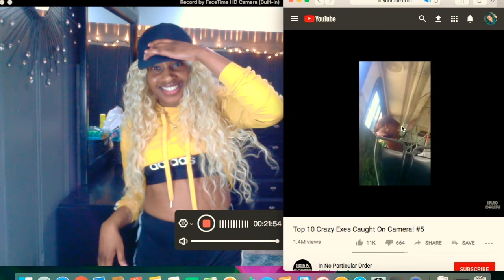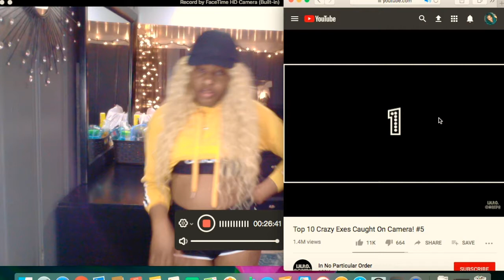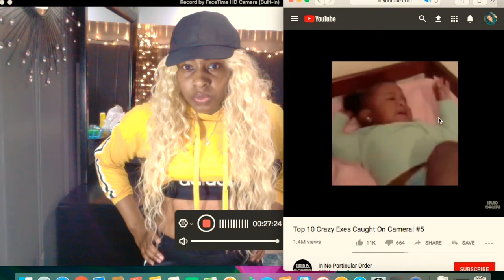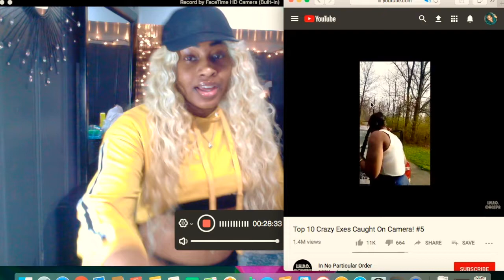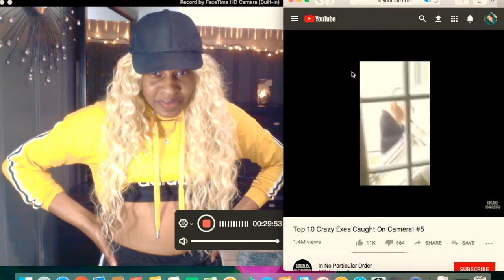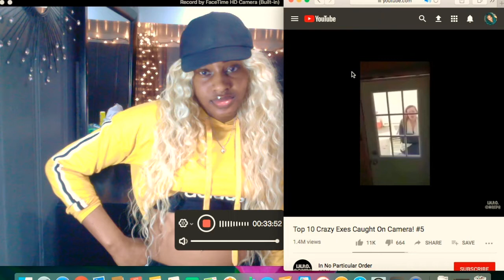CRAZY EX GIRLFRIENDS !!!! REACTION VIDEO